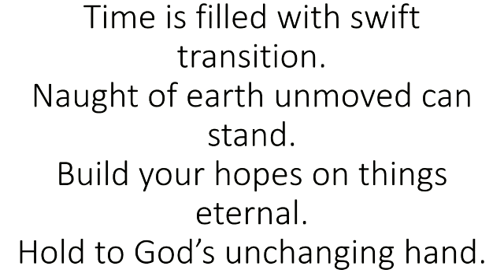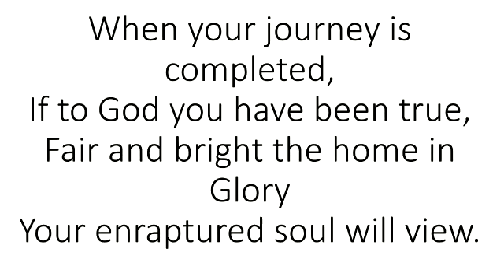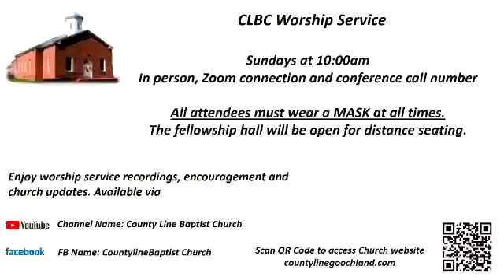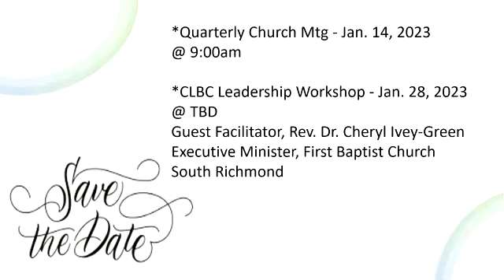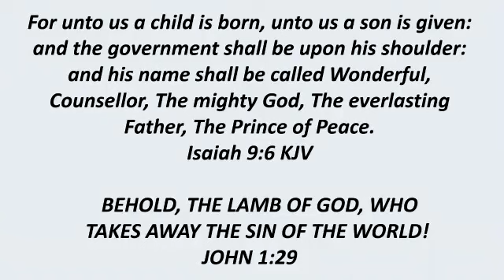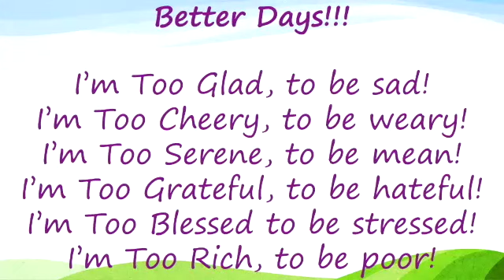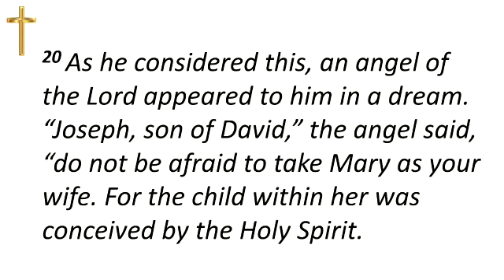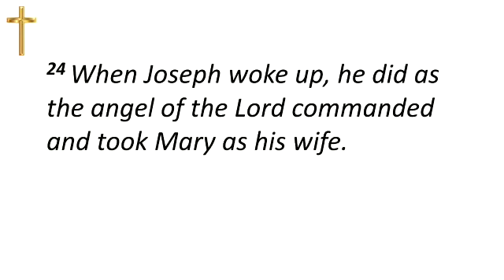CLBC Live! "What Had Happened Was..."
Join us for a Christmas message by Dr. Tolliver!